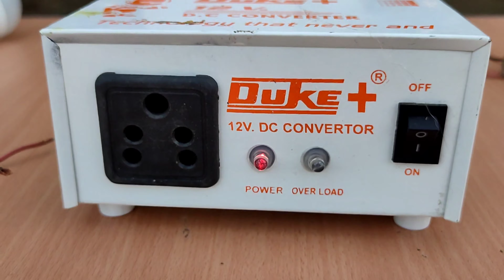Free में घर पर बनाएं AloeVera Battery || How To Make Rechargeable Battery Free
All Actions Performed In This Video Are In Safe Place And With Full safety Equipment And Done By Professionals
OUR TEAM STRONGLY RECOMMEND THAT PLEASE DON'T TRY TO REPEAT ANY ACTIONS SHOW IN THIS VIDEO AT HOME , OR ANYWARE ELSE PLEASE KEEP IN MIND WE ARE PROFESSIONALS NO BODY GET HARMED DURING MAKING THIS VIDEO

Track: warriyo - NO COPYRIGHT
MOTIVATIONAL BACKGROUND MUSIC